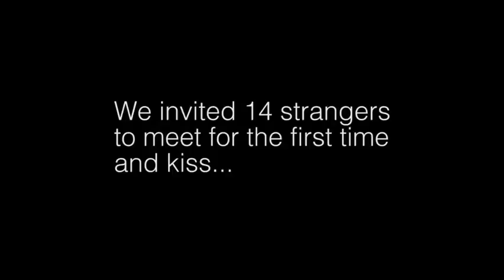Patrick Conroy - Commercial Reel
The highlights of all my Commercial performances.